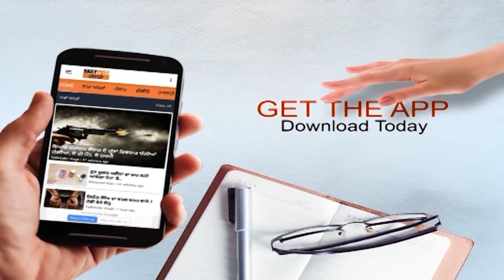ਸੁਲਤਾਨਪੁਰ ਲੋਧੀ ‘ਚ ਵਿਦਿਆਰਥੀ ਦੇਖੋ ਕਿਵੇਂ ਨਿਭਾ ਰਹੇ ਸੇਵਾ ਦਾ ਸੰਕਲਪ...